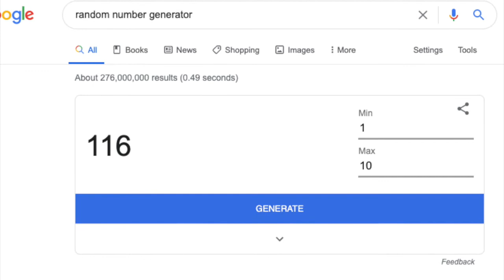1000 Subscriber Giveaway Winner Announcement